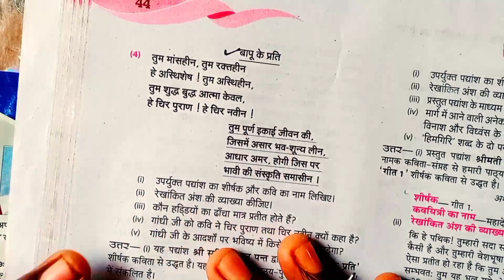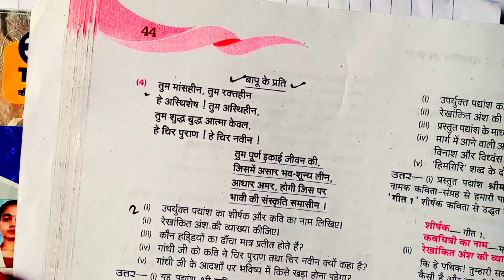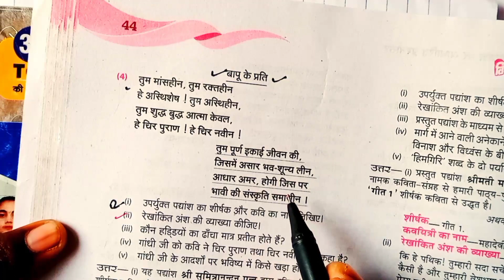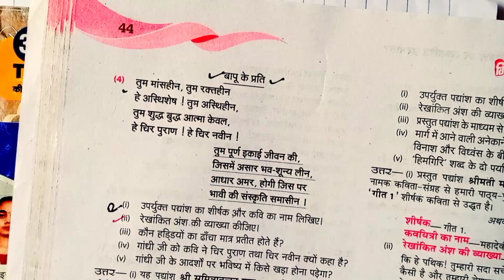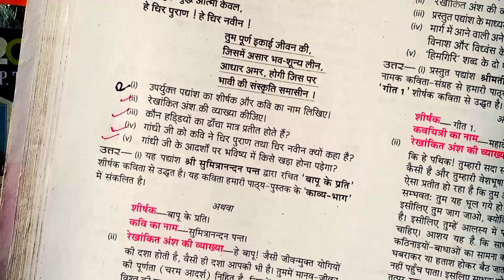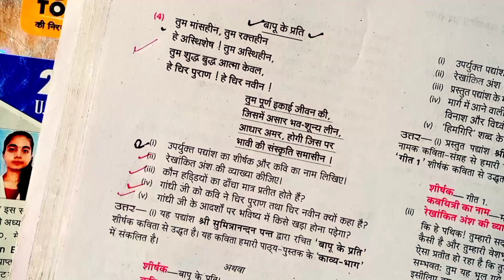Class 12 Hindi padyansh solve keise kare 2023 Board | 100 marks paper | 12th imp padyansh solve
Class 12 Hindi padyansh solve keise kare 2023 Board | 12th हिंदी महत्वपूर्ण पद्यांश हल सहित | 12th

UP Board class 12 Hindi mahatvpurn padyansh UP Board exam class 12 Hindi vvi padyansh kaise HAL Karen UP Board 2030 Board pariksha 100 marks paper ine Hindi class 12 gadyansh aur padyansh 10 marks sandrbh sahit vyakhya

✿ class 12 Hindi mahatvpurn gadyansh solve

➡️ IMPORTANT QUERIES:-
class 12 hindi padyansh chapter 1
UP Board exam class 2 Hindi padyansh
Bihar Board exam class 12 Hindi
class 12 Hindi important question in Hindi
100 marks paper in Hindi class 12
2022 class 12 hindi ka gadyansh
Hindi most important question 2023 up Board